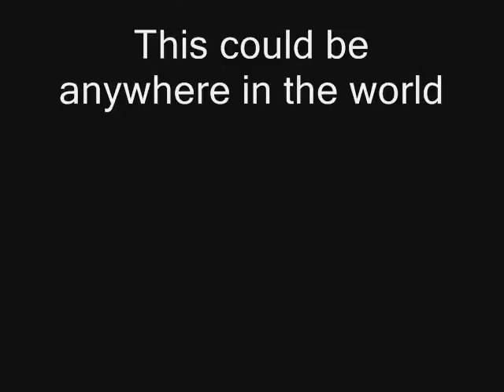itz ArChAiiC zZ's blackops quickscope montage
really didn't edit just focused on gameplay